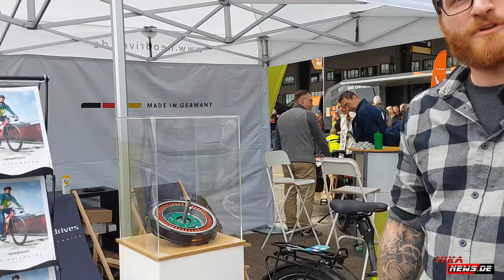neodrives Heckmotor vorgestellt - Velo Berlin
Auf der VELO in Berlin 2024 war ich bei mehreren Firmen und habe mich über deren Produkte informiert. Darunter war auch neodrive Heckmotor. Seht selbst. Webseite

*AXA AXA Fold Ultra 90
*Axa Rahmenschloss Block XXL
*AXA Fold Lite 80 – Faltschloss
*AXA Dwn Set 30 Lux – Fahrradlampen-Set

News von der Spielwarenmesse 2024:Carrera Neuheiten:
*First Super Mario
*Carrera Shop
*Carrera RC 2,4GHz Mini Turnator Pink
*Carrera Profi RC Red Bull NX2
*Carrera Profi RC Lime Star PX Buggy 50 Km/h
*Carrera RC Nintendo Mario Kart Mach 8
*Carrera RC SUPER Mario™ Flying
*2,4GHz Red Bull BO 105 C
*Carrera GO!!! Paw Patrol
*Carrera GO Vettel - Hamilton
*Carrera 30018 Digital132 Starter Set LaFerrari